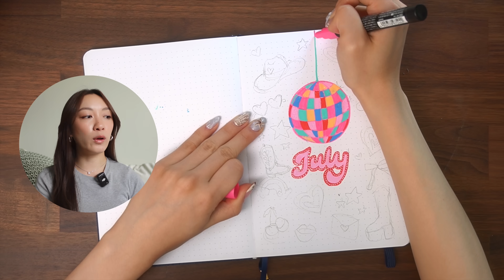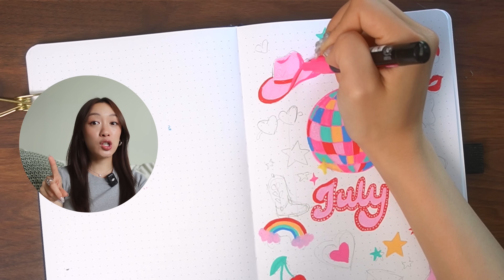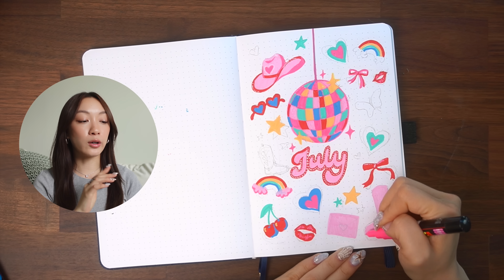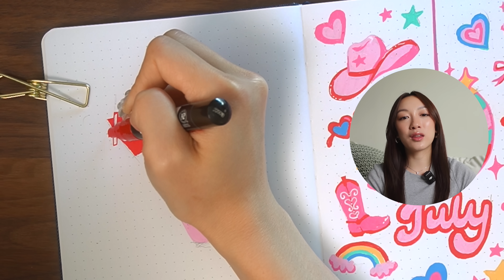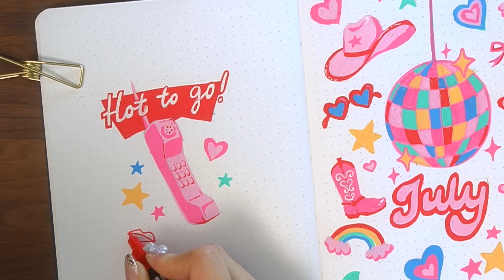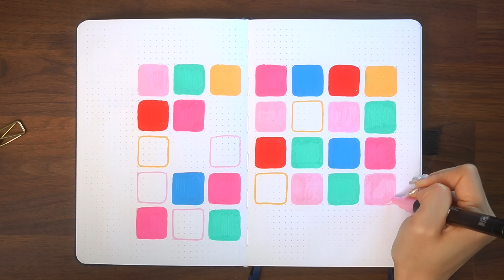PLAN WITH ME | July 2024 Bullet Journal Setup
i've been obsessed with chappell roan, sabrina carpenter & all the fun pop girlies, so naturally... i made a bullet journal setup inspired by them! hope you guys enjoyed 💖 thank you as always for watching!

For this video, I’m giving away a Shop ARL dotted notebook! To enter:
Don't spam comments or else YouTube will hide your comment!
** Open Internationally, closes July 15 @ 11:59 pm EST

Uni Posca Paint Markers (1M):
Mechanical Pencil (0.3)